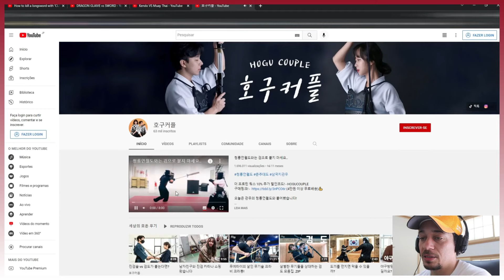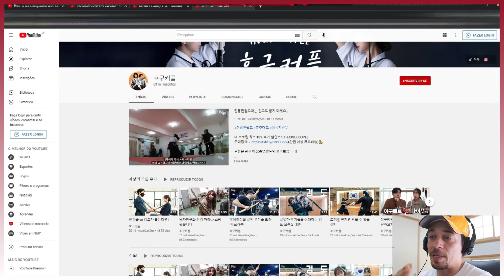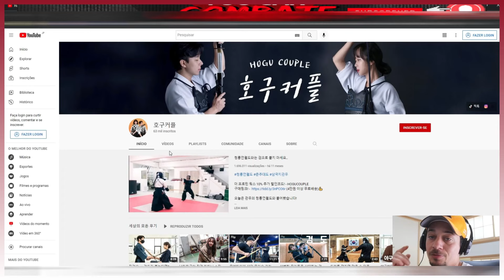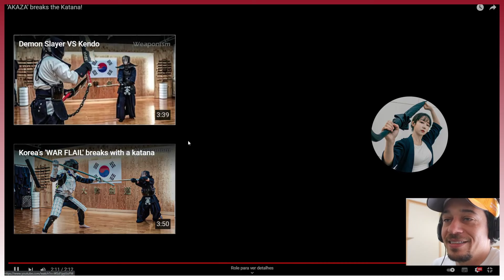KENDO VS KARATE KYOKUSHIN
KENDO VS KARATE KYOKUSHIN +(MUAYTHAI e KICKBOXING)REACT!